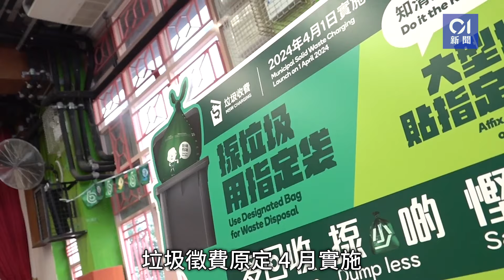垃圾徵費押後至8.1 謝展寰認以往解說非最好 押後是負責任做法 ｜01新聞｜垃圾徵費｜謝展寰｜延期｜指定膠袋｜環保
垃圾徵費押後至8.1　謝展寰認以往解說非最好　押後是負責任做法

垃圾徵費原定4月1日實施，但社會對落實細節滿疑問，環境局局長謝展寰今日（19日）下午宣布，為讓市民大眾及業界了解徵費計劃，他已向行政長官作出兩點建議，包括將垃圾徵費法定生效日期押後至8月1日，並會安排政府部門及樓宇在4月1日先行先試。